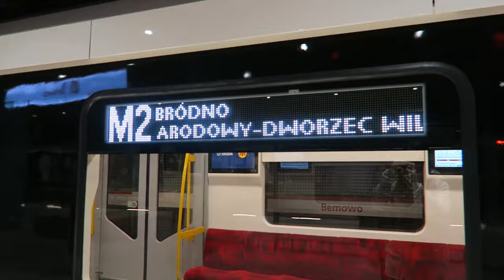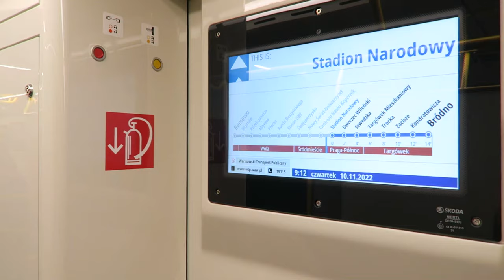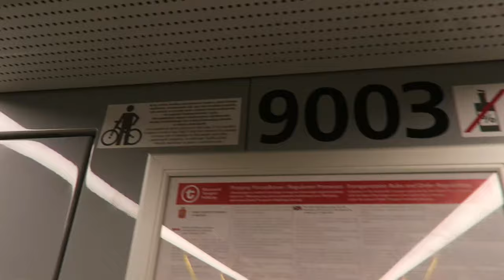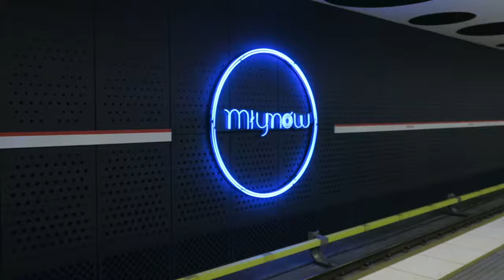Metro Warszawskie - Nowy pociąg Škoda Varsovia na linii M2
Metro Warszawskie, Warszawski Transport Publiczny (WTP) - Nagrania oraz prezentacja nowego pociągu Škoda Varsovia (numer taborowy 78) na linii M2 warszawskiego metra.

0:00 Stacja Targówek Mieszkaniowy
1:20 Stacja Bemowo
1:46 Prezentacja wnętrza
6:54 Stacja Bródno
7:56 Stacja Księcia Janusza
9:00 Stacja Stadion Narodowy
9:57 Stacja Rondo Daszyńskiego
10:43 Stacja Młynów
11:35 Stacja Bemowo